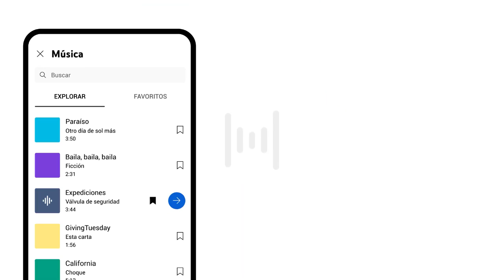😲 CREÉ un CANAL de YOUTUBE y SÓLO SUBÍ SHORTS | VALE la PENA los YOUTUBE SHORTS ?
VALE la PENA los YOUTUBE SHORTS 2023 youtube shorts español como funcionan los youtube shorts para ganar visitas likes y subs !